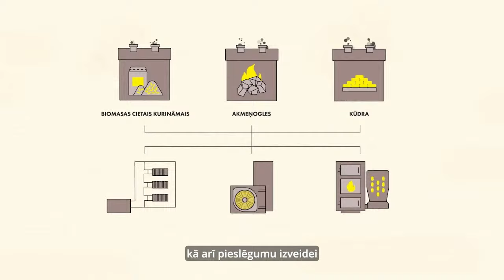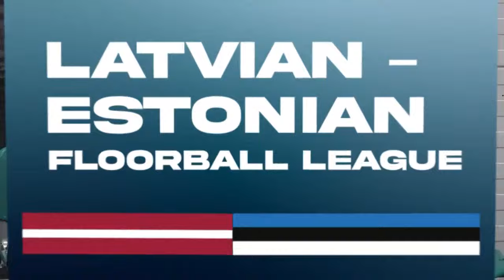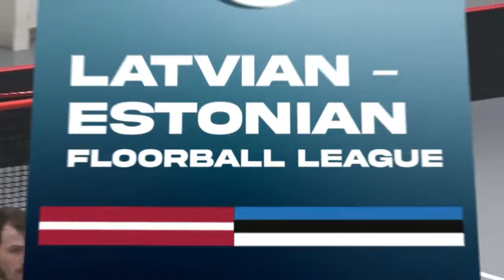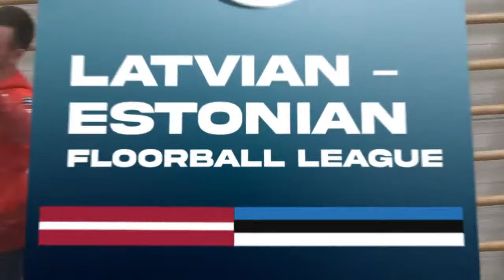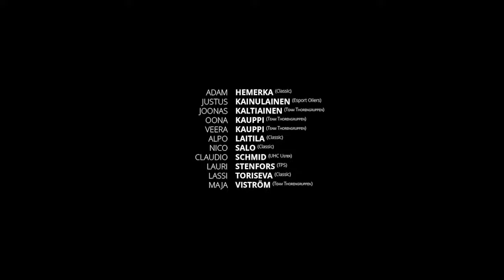🎥 LAT-EST League: Rubene (LAT) - Lielvārde/FatPipe (LAT) (17.11.2023)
Latvian-Estonian floorball league match Rubene (LAT) - Lielvārde/FatPipe (LAT)
November 17, 2023, Kocēni, Latvia